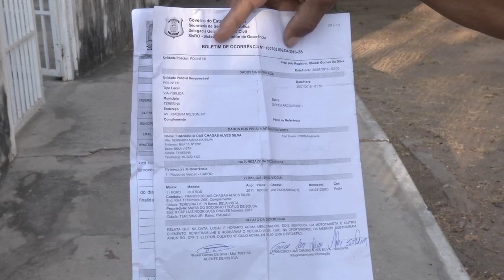VT VIOLENCIA DIRCEU